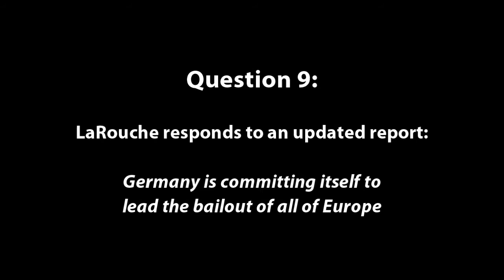Webcast Q9: LaRouche Responds to Germany's European Bailout Commitment